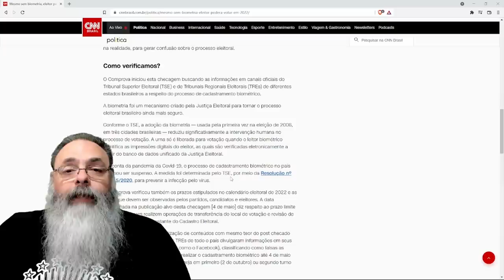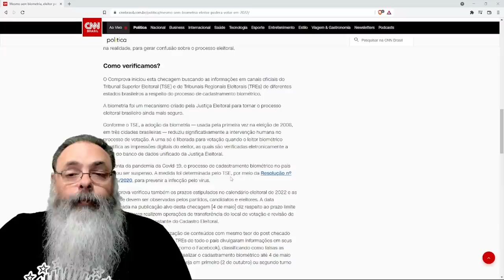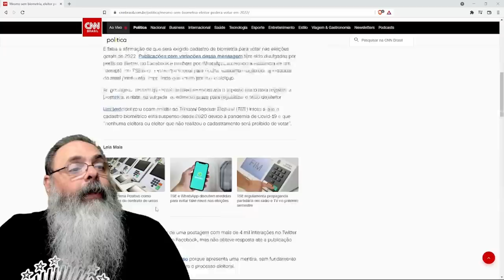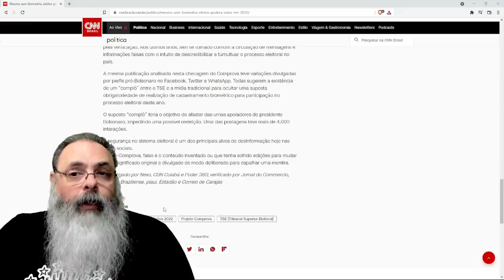TSE avisa que não haverá biometria nas eleições de 2022